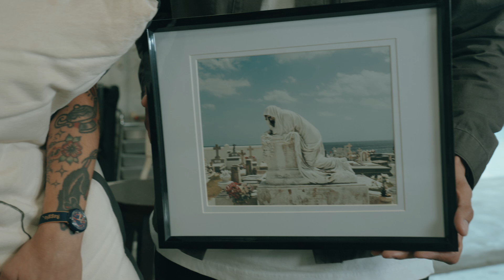Hispanic Heritage Month | Faces of SA's Own Arts Community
A few faces representing San Antonio's Own art community--Shout out your favorite local Hispanic artists in the comments and celebrate Hispanic Heritage Month with us! Watch KENS 5 on air and catch our Hispanic Heritage Month Special on our streaming app, KENS 5+.